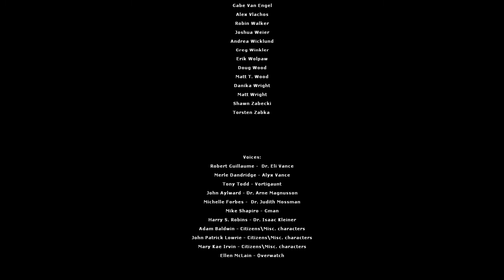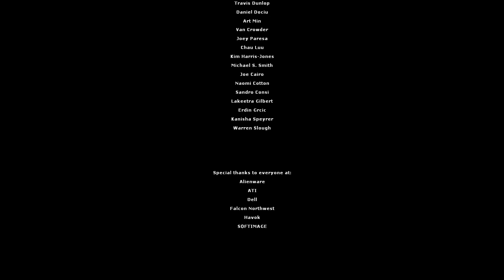HALF LIFE 2: Episode Two Walkthrough Part 7 "T-Minus One"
HALF LIFE 2: Episode Two Gameplay Walkthrough Part 7 includes the chapter “T-Minus One”. This walkthrough for HALF LIFE 2: Episode Two available on the PC, PS3, Xbox One, Xbox Series X|S and Xbox 360 will include the Full Game, Main Campaign, Story Missions, Cutscenes, Gameplay and Ending.

Half-Life 2: Episode Two is a 2007 first-person shooter game developed and published by Valve. Following Episode One (2006), it was the second in a planned trilogy of shorter episodic games that continue the story of Half-Life 2 (2004).

Players control Gordon Freeman, who travels through the mountains surrounding City 17 to a resistance base with his ally Alyx Vance. Like previous Half-Life games, Episode Two combines shooting, puzzle-solving, and narrative, but adds expansive environments and less linear sequences.

Episode Two was released for Windows on Valve's distribution service Steam, and at retail as a part of a compilation of Valve games, The Orange Box, for Xbox 360 and PlayStation 3. The PlayStation version was produced by Electronic Arts. Episode Two received positive reviews.

Episode Three was announced for Christmas 2007, but was canceled as Valve abandoned episodic development. After canceling several further Half-Life projects, Valve released a prequel, Half-Life: Alyx, in 2020.